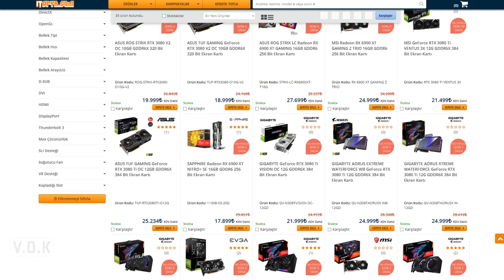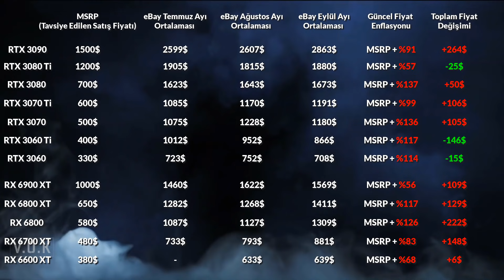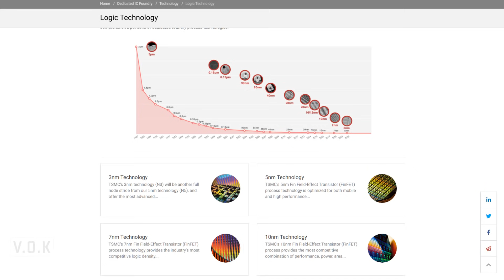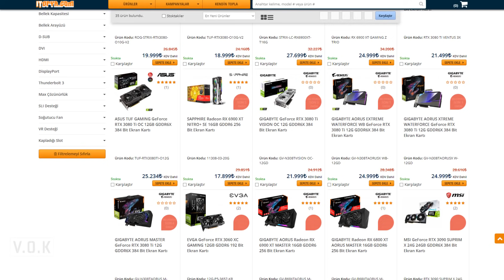Global Ekran Kartı Stok ve Fiyat Sorunu (Ekim 2021)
Ürünü bana gönderdiği için İtopya'ya teşekkür ediyorum.

Yaklaşık 2 Aylık Süreç İçerisinde Ekran Kartı Stok ve Fiyat Sorunu İle İlgili Yaşanan Önemli Gelişmeleri ve Son 3 Aylık Zamanda Oluşan Ekran Kartı Fiyat Değişimlerini Tüm Ayrıntılarıyla Paylaştık.

Ekran Kartı Fiyatları Düşecek mi? Yoksa Tam Tersi Şekilde Fiyatlarda Bir Artış mı Yaşanacak? Yakın Zamanda Ekran Kartı Üretiminde Bir Artık Yaşanacak mı? Yoksa Stok Sıkıntısı Daha Büyük Bir Sorun Haline mi Gelecek?
Aradığınız Tüm Cevaplar Videoda. İyi Seyirler.